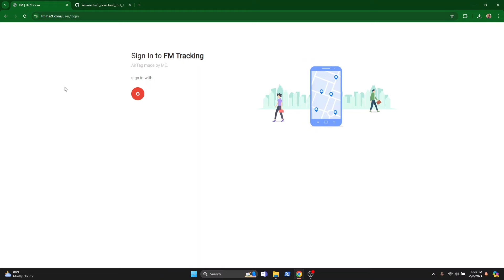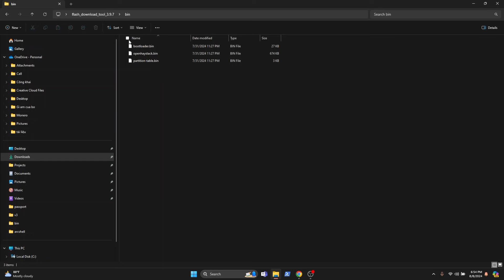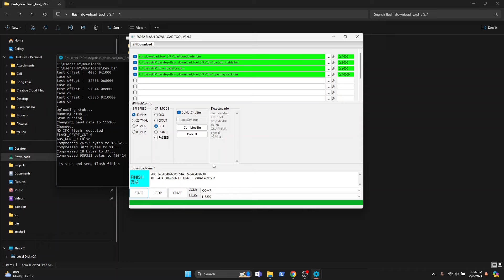ESP32: Tracking không cần GPS module, không Wifi, không 4G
Thấy hay hay nên mình cũng áp dụng thử luôn, đồng thời cũng tạo cho ae cách để chạy theo cách dễ dàng nhất.

Tiếp theo anh em dùng tool & fw tải ở github này kết hợp với file key để flash cho esp 32: